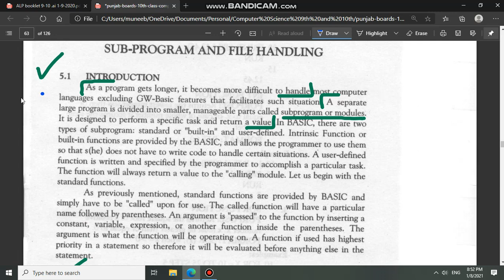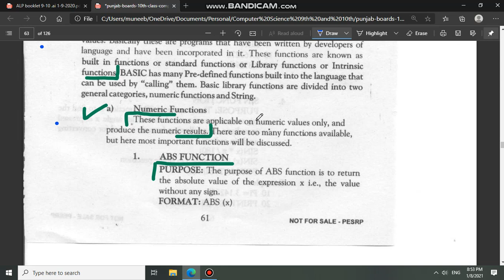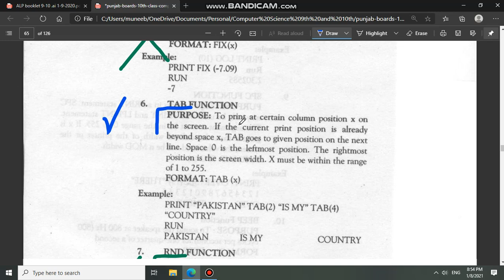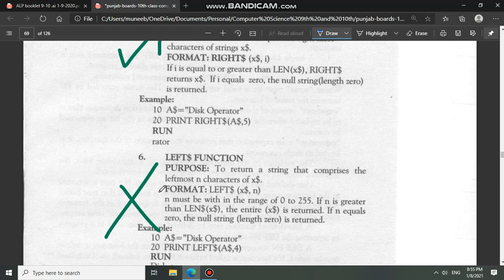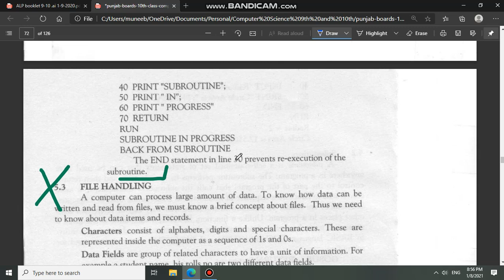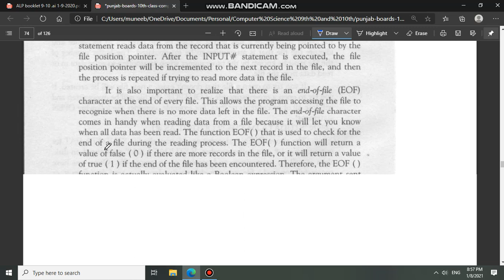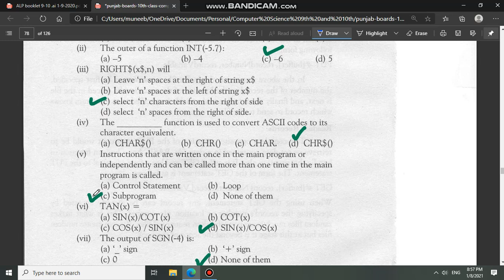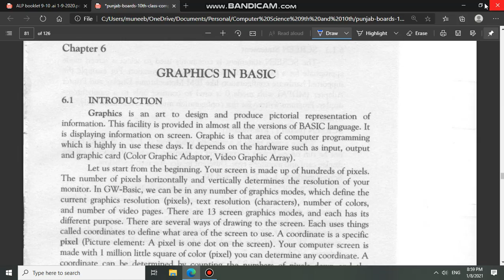Computer Science 10th - Smart Syllabus 2021 - Chapter 5 : Sub-Program and File Handling - long short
Computer Science 10th Class (Chapter 5 : Sub-Program and File Handling) - New and Revised Smart Syllabus for Board Exam 2021 with solved MCQ
by : Muneeb Mushtaq Malik